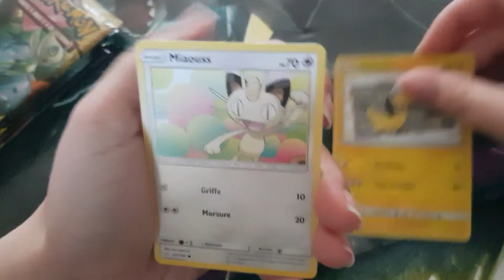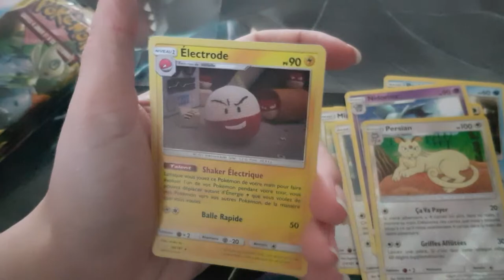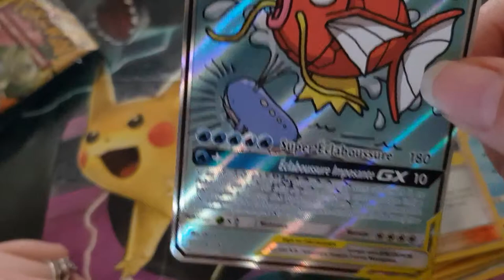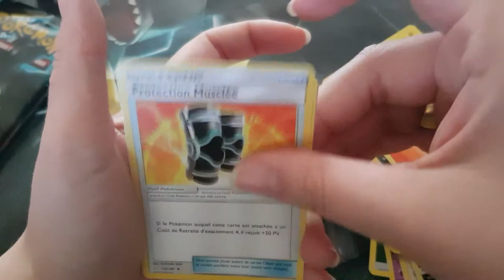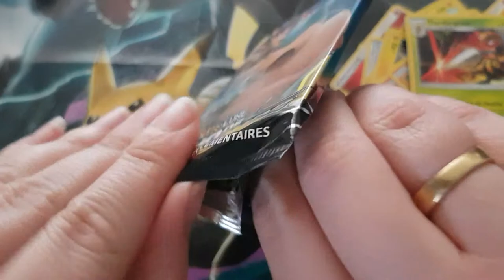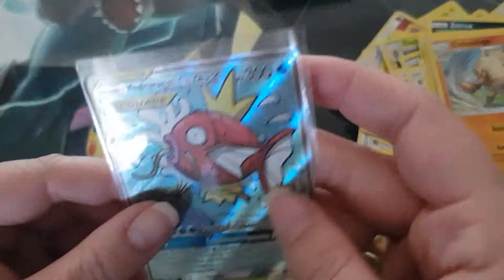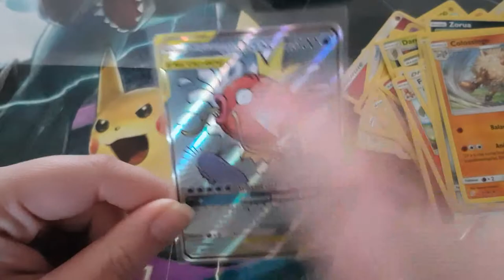ouverture Boosters pokémon duo de choc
ouverture de boosters duo de choc regarde bien jusque la fini de la vidéo .

pour jouer avec sur jcc mon nom  est bebeclcochette